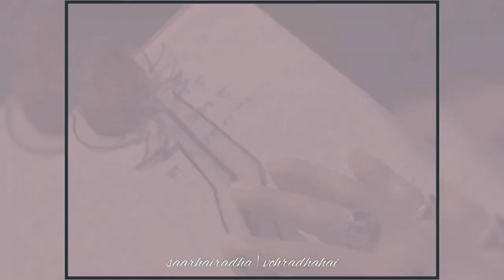Gaurav Khanna x Shrenu Parikh — Tujhe Kitna Chahne Lage Hum | Crossover VM | Concept in Description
Crossover VM— Krish and Rajni x Anuj Kapadia | Byaah Hamari Bahu ka | Anupamaa

Concept: Madly in love, Krish and Rajni are separated because of unfortunate circumstances. Decades later, Krish is still in love with her just the same—or even more.